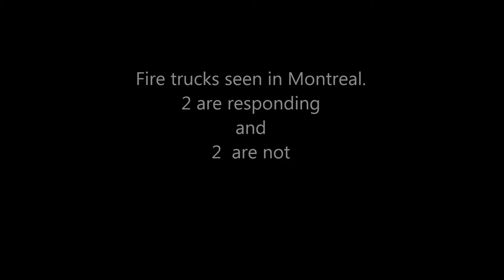FIRE TRUCKS RESPONDING AND NOT RESPONDING - MONTREAL FIRE DEPARTMENT - SIM - MFD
Here you'll see 4 little clips involving the Montreal Fire Department.
#1) Fire truck 230 seen at the corner of Saint-Denis and Sherbrooke St.
#2) FIRE truck 613 responding at the UQAM located on Saint-Urbain and President-Kennedy street
#3) Fire truck 205 responding
#4) Meeting the Fire truck 298 on Ontario Street and Iberville St.